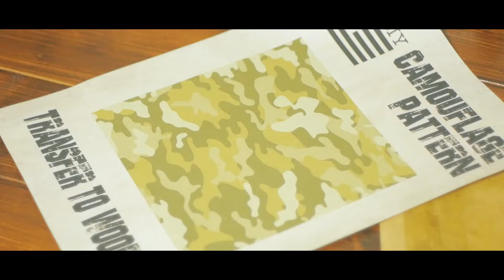Camouflage Pattern Box DIY. 迷彩柄ウッドボックス. クッキングシート転写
クッキングシート転写で木箱を迷彩柄にカスタム
Parchment Paper Transfer to Wood Box.
Camouflage Pattern

カモフラージュ柄
100円木箱・100均DIY